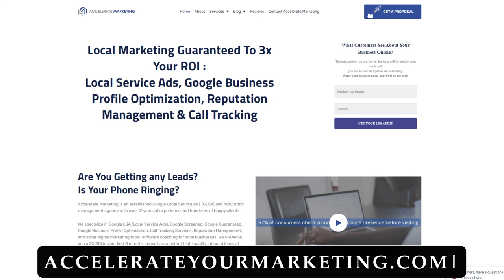How Will AI Evolve? AI for Lead Generation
Ryan Steinolfson from Accelerate Marketing talks how AI is going to evolve with Lucas Dantas.

Chapters:
0:00 Introduction